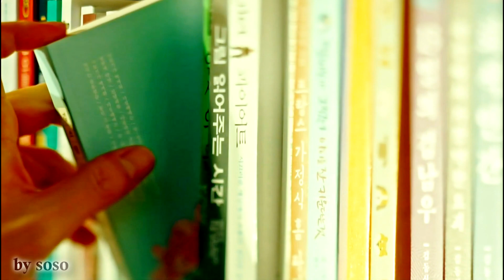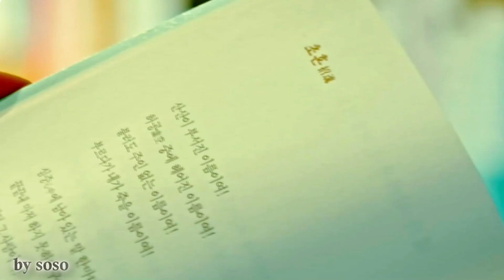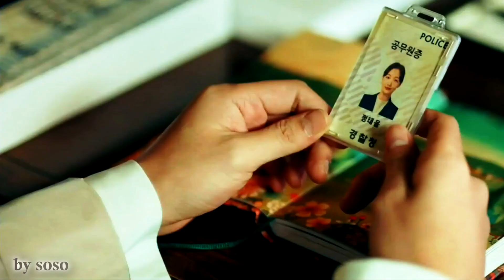더킹-영원의군주(The King : Eternal Monarch) [MV] - 번외(노상궁) ver.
더킹-영원의군주[MV]
           피아노 : 권용석 (아마데오)
           Piano: Kwon Yong Seok
           더킹 영원의 군주 피아노연주
           The King Eternal Monarch BGM Theme Piano cover
           / 원곡제목 my love and